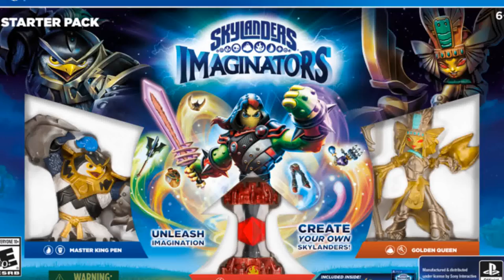SKYLANDERS IMAGINATORS BIENTÔT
Site consacré aux soluces et astuces de Skylanders Spyro's Adventure & Giants
Présentation des personnages, trailers, films,
Emplacement des : gemmes d'âme, chapeaux, ...